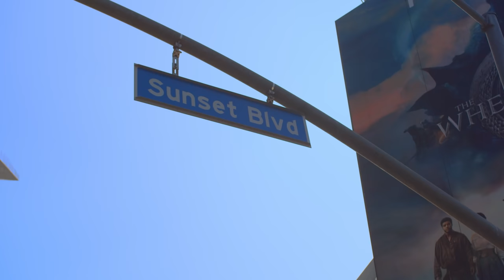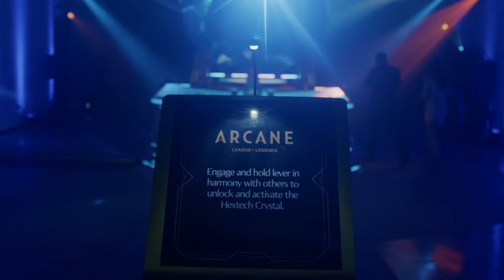ArcaneLATAM Así vivimos Arcane desde Los Ángeles | Evento | League of Legends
Te traemos un resumen de cómo algunas de nuestras figuras latinoamericanas vivieron la Premiere de Arcane desde Los Ángeles.